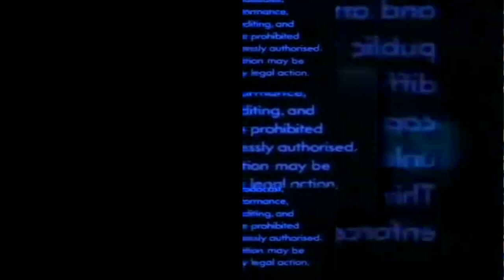Reupload-Ish YTPMV Scan; for @jonaha.productions2838, what is the name of this YTPMV Scan?